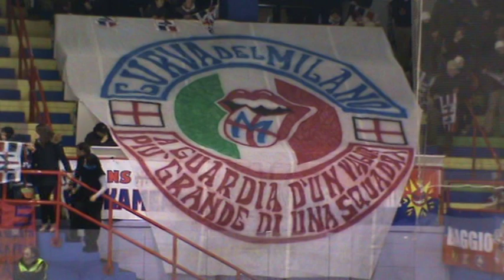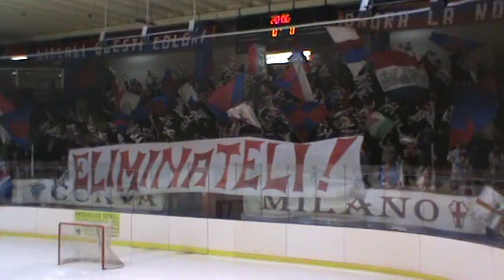HOCKEY MILANO ROSSOBLU/BRUNICO-coreo entrata-21/02/2013/Trenno RB.MPG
HOCKEY MILANO ROSSOBLU/BRUNICO-coreo entrata-21/02/2013/Trenno RB